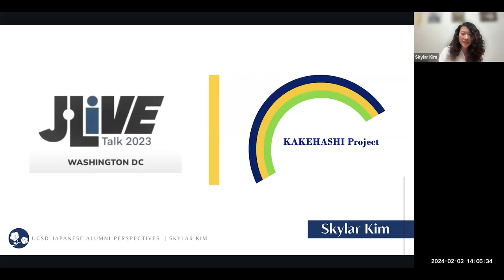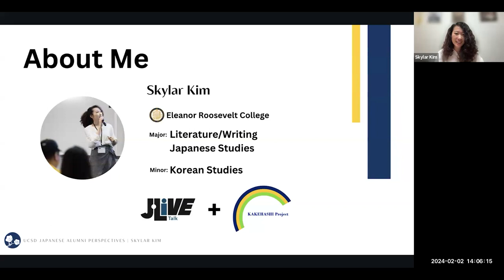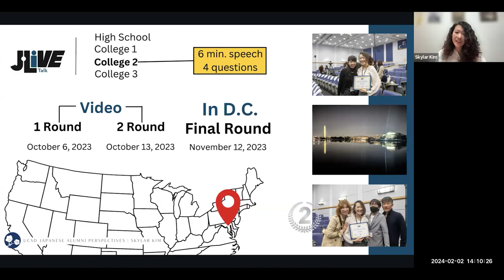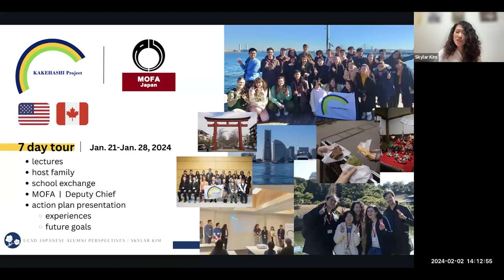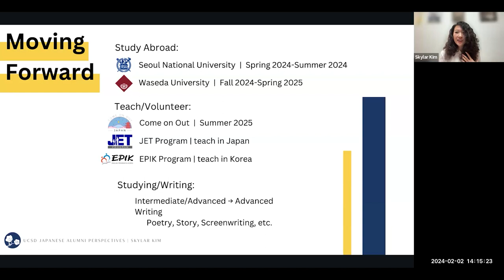2024 Japanese Studies Alumni Perspectives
Since 1987, Japanese Studies at UC San Diego has occupied a unique and innovative position in the United States. The program situates the study of Japan within theoretical, interdisciplinary, and transnational scholarship rather than a traditional area studies framework. Please join us as we celebrate the last 37 years and the continuing creation of outstanding scholars, strong professionals, and better citizens in a complex and interconnected world.

In this talk, the following Japanese Studies alumni speakers will share their undergraduate and career experiences:

- Megan Murata (Japan Foundation)
- Jacqueline Yang (Wieck Media)
- Mandy Zhang (JET Program – CIR)
- Skylar Kim (Japanese Studies Major Spotlight)

For more information on the Japanese Studies program at UC San Diego,